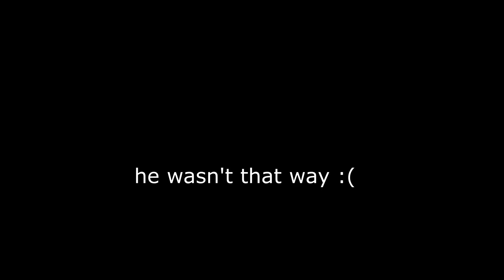Fortnite Prop Hunt Hide & Seek!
This is how I cheated to win in fortnite prop hunt!

-Sub To: @FshyNotACatCat
-Sub To: @ReliefTV
-Sub To: @MEHRKED